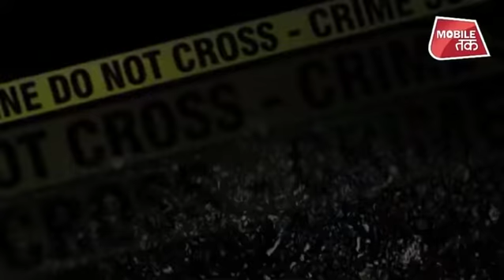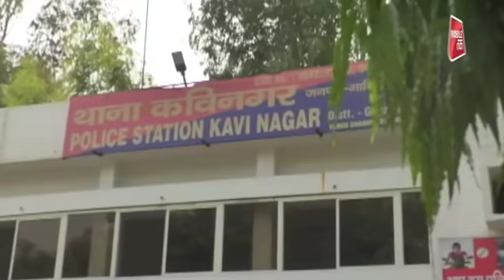शादी के मंच पर सिर्फ पत्नी पर ही नहीं घर के बाकी सामान का भी पूरा ध्यान दें | Crime Tak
गाजियाबाद की एक शादी में जरा सी चूक क्या हुई. दूल्हे के परिवार को लाखों रुपये का चूना लग गया । कैश और गहनों से भरा बैग जरा देर के लिए ही सोफे पर अकेला छोड़ा था कि एक लड़की उस बैग को ले उड़ी । उस बैग में साढ़े ग्यारह लाख रुपये कैश और करीब 25 तोले के दुल्हन के जेवर भी थे । चोरी करने वाली लड़की की तस्वीर